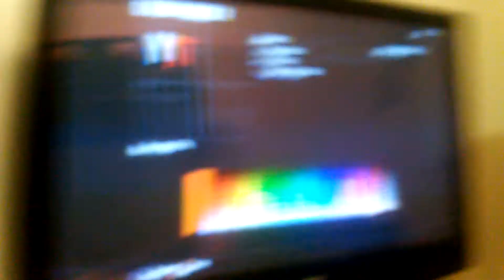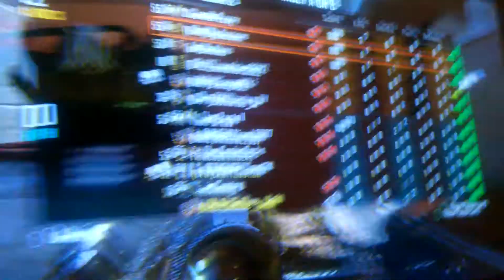Sorry for the short vid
MY PHONE DIED XD